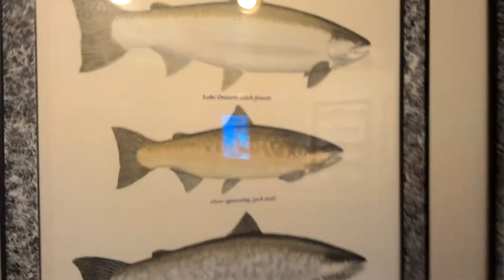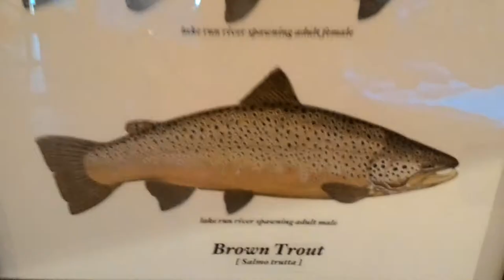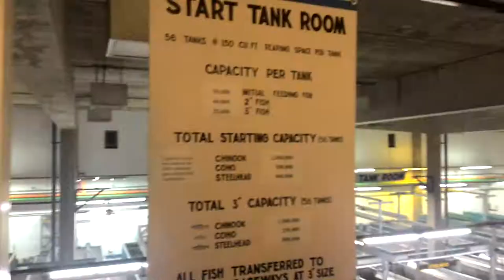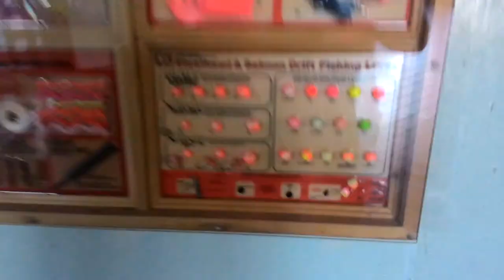Nesa USA (Pulaski NY USA ,fish hatchery.)